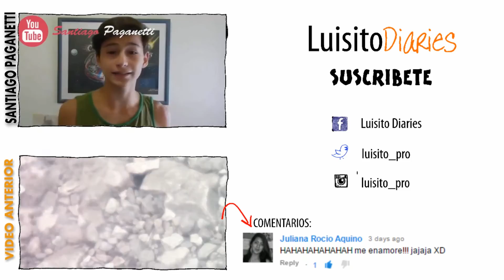¡Cómo hacer un muñeco de nieve!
¡Davisaurio te enseña como hacer un muñeco de nieve!

     Se que en algunos paises no tienen la fortuna de presenciar la nieve.  Aqui hemos tenido un par de dias de nieve y los hemos tratado de aprobechar al maximo, jugando en la nieve con Davisaurio!